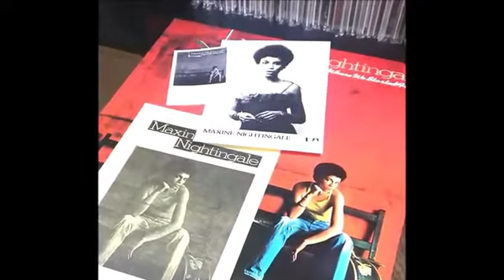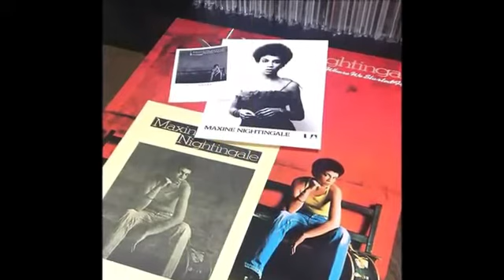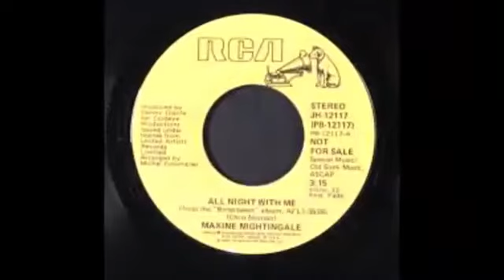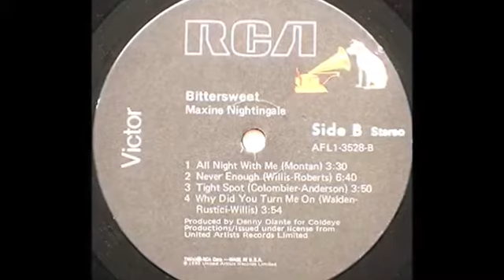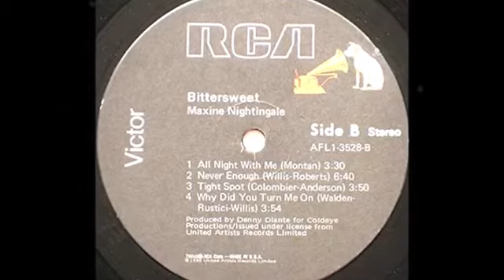MAXINE NIGHTINGALE Bittersweet Sampler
Recorded in 1980 and released in Britain in 1981, this 4th long player by Maxine Nightingale may not have yielded a hit single, but there are some gems contained within. Here, I have sequenced three of the the best. First, hoping for lightning to strike twice, the Allee Willis and David Lasley songwriting combo provided Maxine with 'Take Your Heart' after her million selling #1 Adult Contemporary hit 'Lead Me On' in 1979. Another sweet but powerful vocal, 'Take Your Heart' was issued as a single, but  sadly did not chart significantly anywhere. 'All Night With Me' is up next, and of course is best known for the Laura Branigan version which found its way onto her breakthrough LP 'Branigan'. As a mid tempo ballad, it has its own charms, as does Laura's slower, equally cogent performance. Ending this triptych of selections from 'Bittersweet' is the beautiful and plaintive 'Just Because'. Maxine Nightingale, for many, is either best known for her bouncy 'Right Back Where We Started From' or the  sweetly flirty 'Lead Me On' but for me, there are half a dozen long players filled with great vocal performances and dance floor treasures. Here in Australia she achieved three hit singles, but as with most international centres, little was heard from her since the mid 80's recording wise. Maxine has continued to tour and occasionally record - with three tracks memorialised for a Donna Summer tribute album - 'On The Radio', 'Dim All The Lights' and 'Love To Love You Baby'.  Enjoy the 40 years old sampler from 'Bittersweet' - only sweet for me!